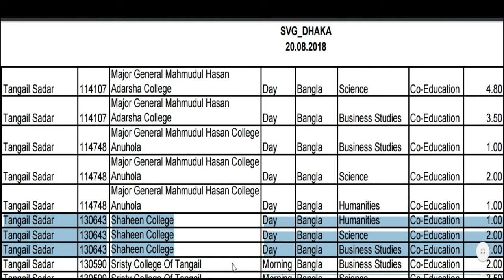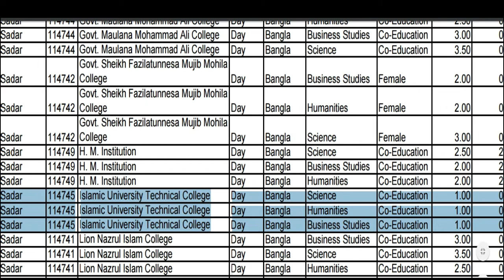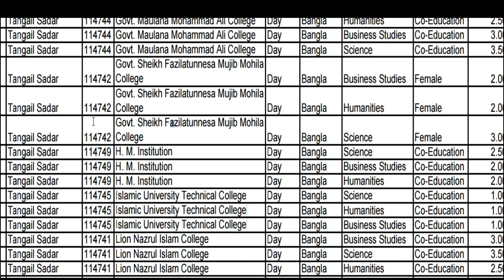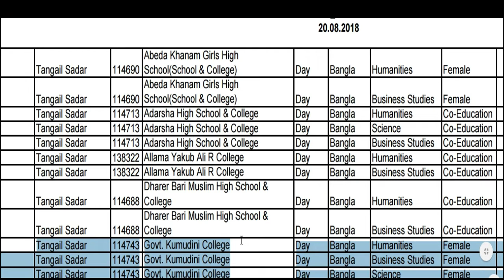টাঙ্গাইলে বিভিন্ন কলেজে ভর্তীর জন্য সর্বনিম্ন জিপিএ কত প্রয়োজন দেখুন। Required GPA for HSC admission